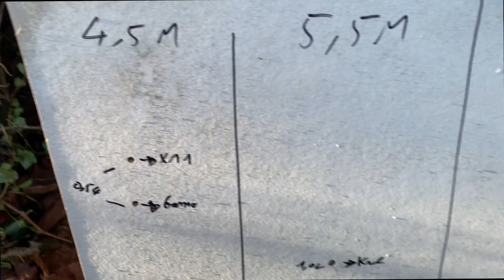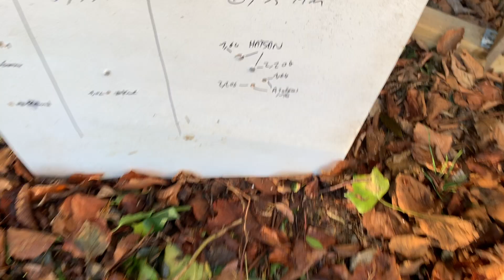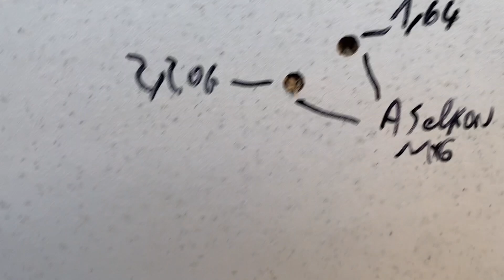6 carabines à plombs Vs 2 planches d'aggloméré , tir pépère à l'ancienne le retour aux sources !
J"effectue des tirs avec mes 6 carabines tranquillement comme avant pour voir laquelle va percer les planches,

N’hésitez pas a venir sur le groupe Facebook : j'aime tirer...au plombs /

CE QUE J’UTILISE POUR LE TIR
Tournevis précision
Cible 14X14
Porte cible
Monoculaire vision nocturne
CHARGEUR ACCU
Accu 3,7 V
Lunette de visée 4X32
Lunette de visée 3/9X40
Adaptateur picatinny 11-20
Viseur point rouge
Collier picatinny
Colliers réglable
Bipied rond
Bipied tactique
Chevalet de tir
Sac de tir
Longue vue svbony
Lampe tactique
Cible Gamo Rocker
Cible Gamo tournante
Sac de transport
Cartouche de co2
pompePcp 3 etages à 60 euros
pompe Pcp 4 etages à 130 euros
Compresseur PCP à 170 euros
Compresseur PCP 12V et 220V PCP 370 euros
Compresseur PCP 12V et 220V 490 euros
Bande camouflages

POUR LE NETTOYAGE DES ARMES :

Kit nettoyage
Huile siliconé
Huile pour arme
Tampon nettoyage

CE QUE J’UTILISE POUR FILMER :

Appareil photo Lumix G7
iPhone XS
Micro sans fil rode
Micro directionnel